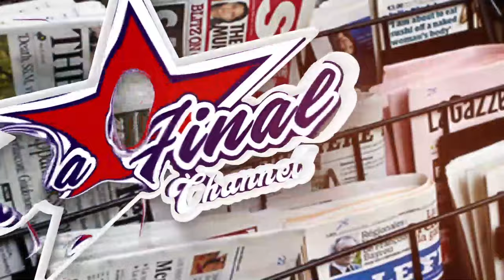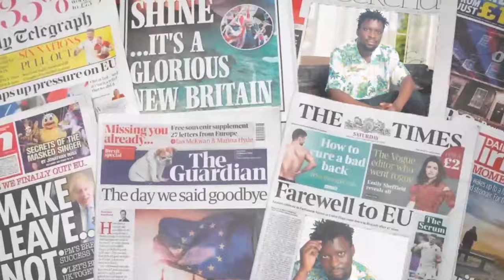EYAWAYIRIZA KITAWE OKUMUKWATA NGA OBUJULIZI MU CHURCH BIMUKYUKIDDE. AZADDE ABALONGO 3 EMBEERA MBI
TRENDING STORY